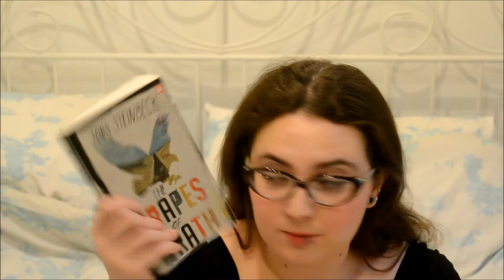TMI Tag: Becky Bedbug